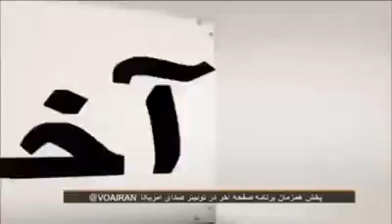مغز و مفکوره یک ملا ایرانی در مورد زن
.  یک ملا ایرانی میگوید زن حیوان است برای اینکه مردم نترسد بشکل زن در آمده . الته مادرش حیوان است  . پس از حیوان حیوان تولد می شود..